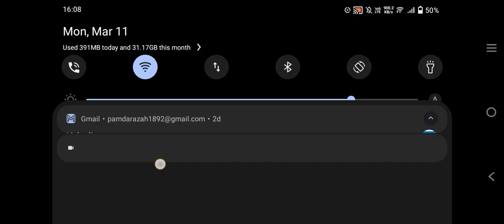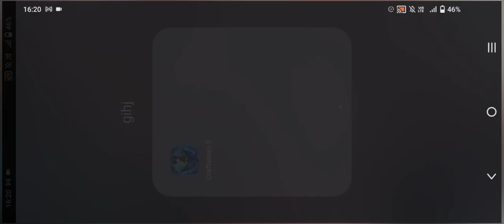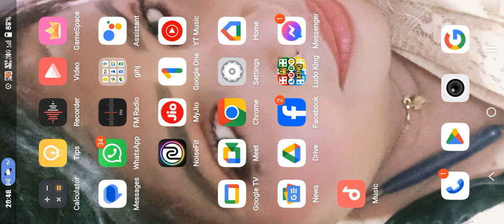March 11, 2024